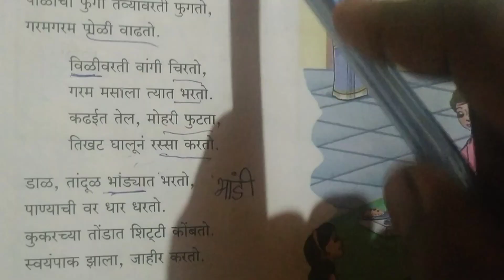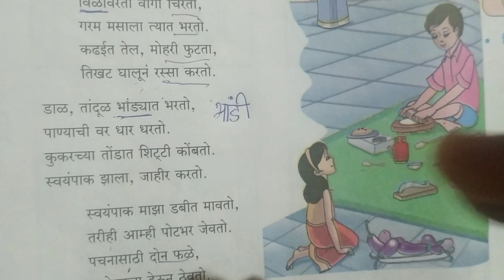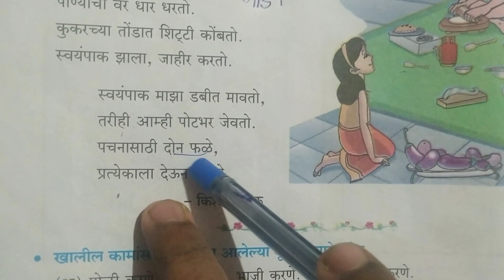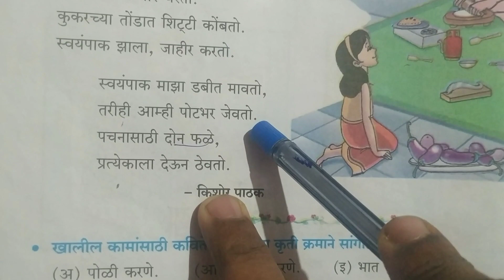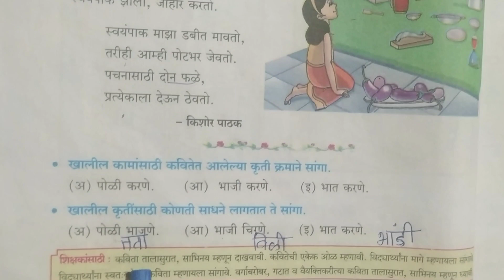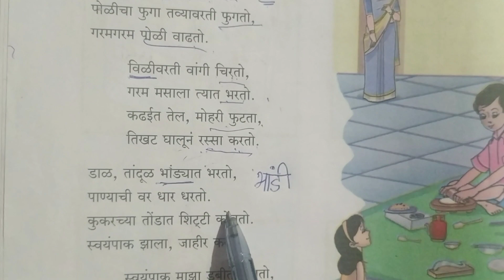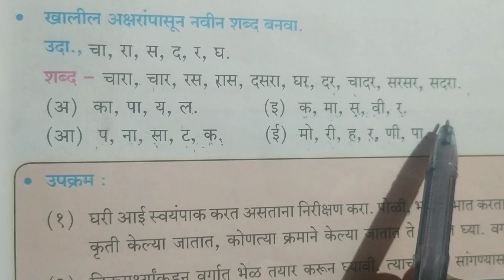4th std marathi lesson 14